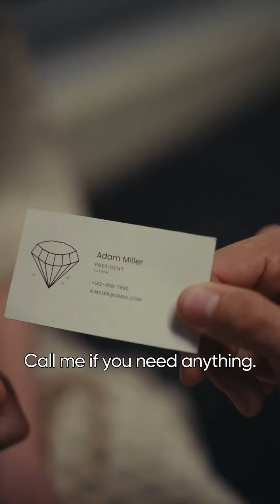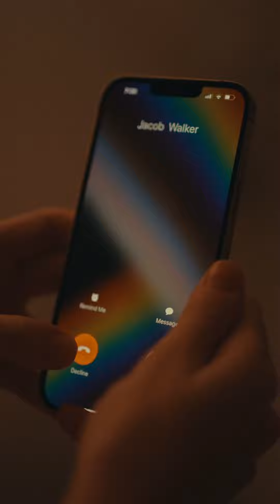Resurgence of a Betrayed Woman——EP07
🤩"Call me if you need anything." CEO lent Chole a helping hand.💕